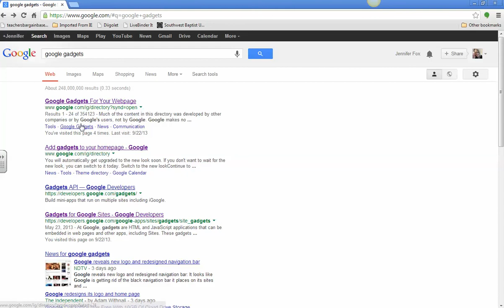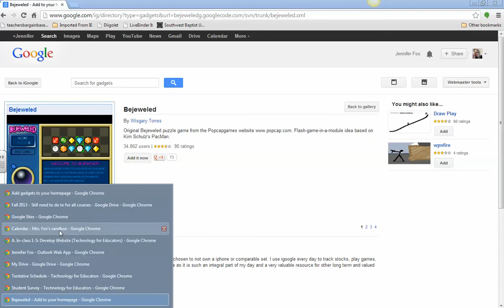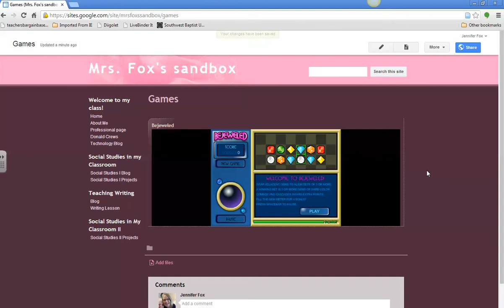Adding a Google gadget (game) to your website